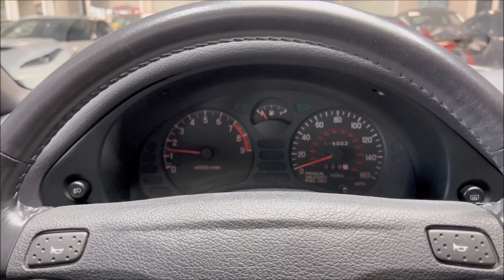1993 Mitsubishi 3000GT! Only 15K original miles! 5 Speed Manual! Zurich White Pearl! Bone Stock!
All stock and original 3000GT! Only 15K original miles! Finished in Zurich White Pearl paint! Powered by a 3.0L V6 naturally aspirated engine! Desirable 5 Speed Manual Transmission! All original VIN Tags! Loaded with:

Black Cloth Interior
Cruise Control
Power Exterior Mirrors
Pop-Up Headlights
Air Conditioning

Comes with 2 keys, books, manuals, floor mats, and car cover! 100% Carfax Certified with no stories. Non smoker. Qualifies for financing with approved credit. We accept all trades and can arrange nationwide door to door enclosed transport. Buy Smart From Diamond Motorworks!